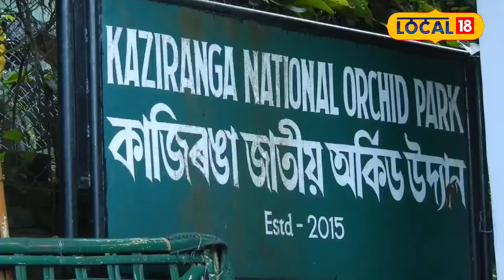Kaziranga News | ১ অক্টোবৰৰ পৰা পৰ্যটকৰ বাবে খোলা হ'ব কাজিৰঙা ৰাষ্ট্ৰীয় উদ্যান ৷ LOCAL18